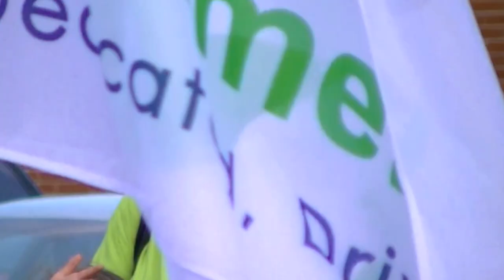Iva,SC 9-21-2017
Description